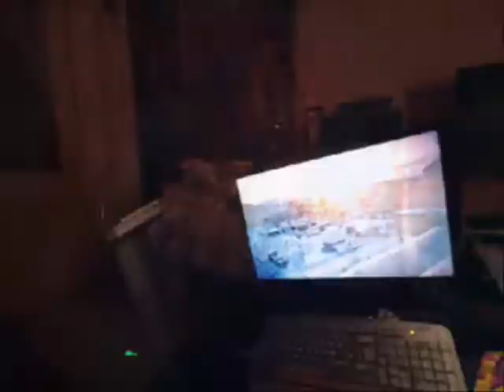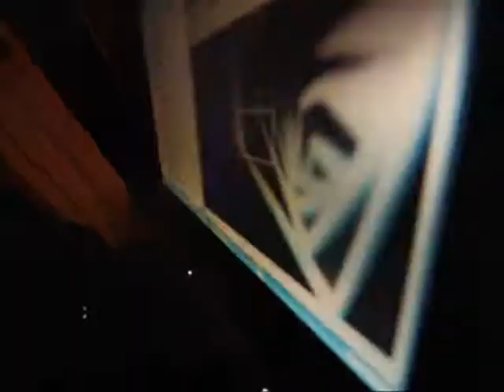Teemu T - De21